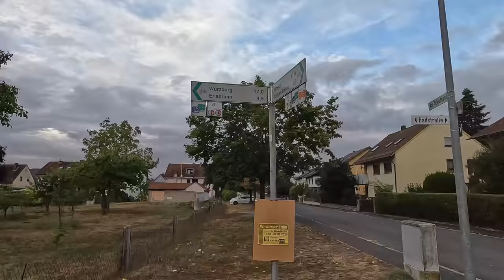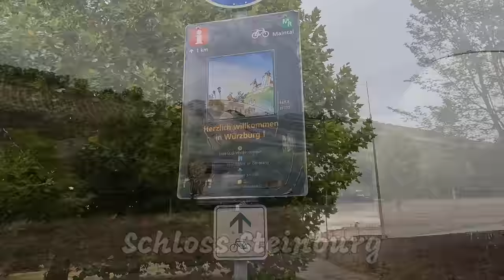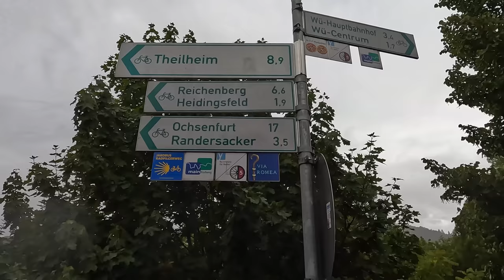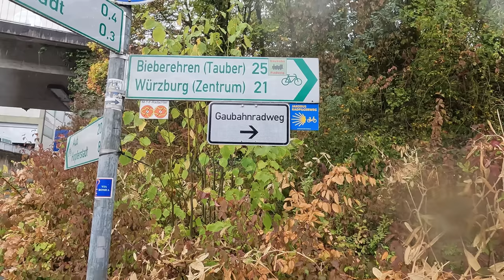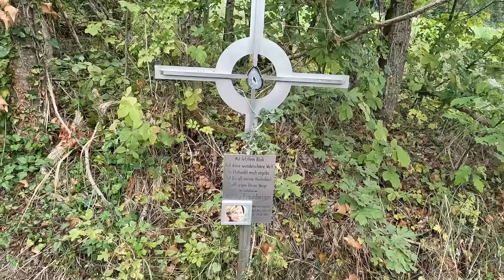Radreise FLENSBURG-GARMISCH | September 2022 | #8 Vom Main an die Tauber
Eine unruhige Nacht hinter mir, begebe ich mich auf dem Weg zur Tauber. Dieses mal ict das Wetter mir nicht so holt.

Kamera:
GoPro10/8 Hero Black in der Hand
Sony ZV-1